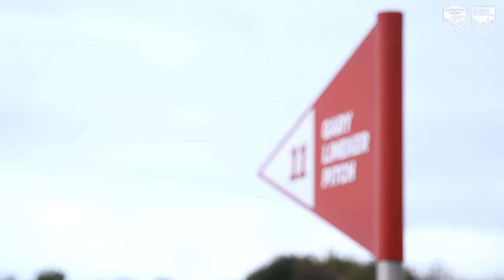Kangaroos preparation kicks into gear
The Kangaroos have had their first on field training session today at St George’s Park National Football Centre. Josh Mansour and Aaron Woods share their thoughts so far on the Four Nations tour